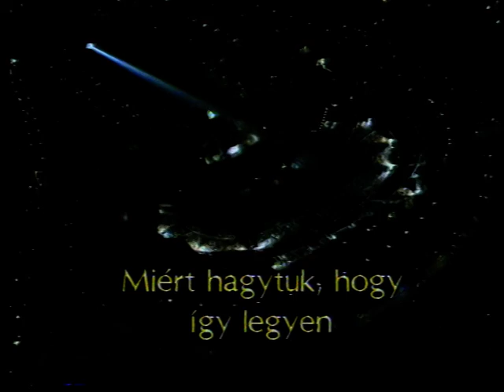Illés - Miért Hagytuk Hogy Így Legyen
Illés Koncert 1990 Népstadion

Úgy döntöttem hogy felrakom az egész koncertet ujra, minőségesebb formátumban ha lehetséges :)
Remélem élvezhetőbb lett:)

A koncert anyaga:

1. Az öltözőben
2. Ne Gondold
3. Oh, Mondd
4. Keresem a Szót
5. Itt Állok Egymagam
6. Az Utcán
7. Eljöttél
8. Lehetett Volna
9. Még Fáj Minden Csók
10. Nézz Rám
11. Különös Lány
12. Kéglidal
13. A Kugli
14. Sárika
15. Az Ész a Fontos (nem a haj)
16. Holdfény '69
17. Add a Kezed
18. A Szó Veszélyes Fegyver
19. Ha Én Rózsa Volnék
20. Kenyér és Vér
21. Szemétdomb
22. Nem Akarok Állni
23. Új Világ
24. Amikor én még Kissrác Voltam
25. Eltávozott Nap
26. Miért Hagytuk hogy Így Legyen
27. Good Bye London
28. Légy Jó Kicsit Hozzám
29. Little Richard
30. Little Richard ism

Ezért köszönet és hála:

5n87-nek (Laci),

aki tölti őket fel naponta a webre és így meg tudtam osztani veletek! Főleg neki kell köszönni :P